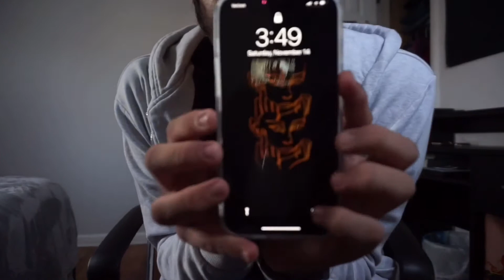HE SAID WHAT?? | MUKBANG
hey hoes, I hope you enjoyed this mess of a video😂😂 we was hungry and honestly talking a whole bunch of nonsense so next mukbang I’ll actually have a topic lol. Hennywaysss,